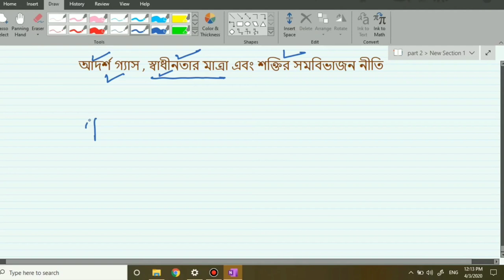C11U9C1P9 গ্যাসের গতীয় তত্ত্ব / KINETIC THEORY OF GASES (PART9)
Degree of freedom and principle of equipartition of energy

class 11, Unit 9, chapter 1
play list - kinetic theory of gases / গ্যাসের গতীয় তত্ত্ব